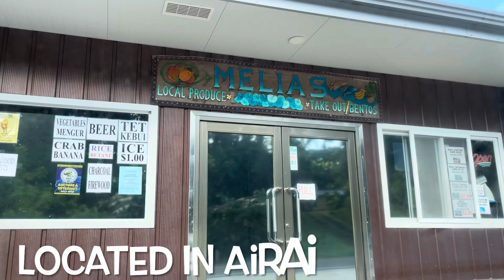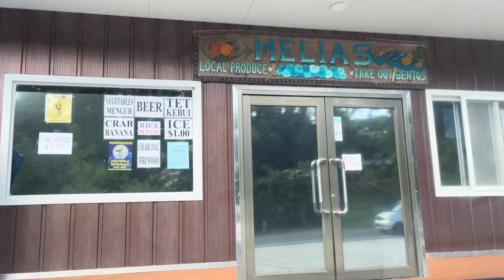Day in the life and surgery update (week 5)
Week 5 and first Hospital check up on island

Barber shop visit
OJKutz located in Ngesekes (ngerbeched,koror)

Recording session with KOTRANOSTRA

Album coming soon!! On all platforms